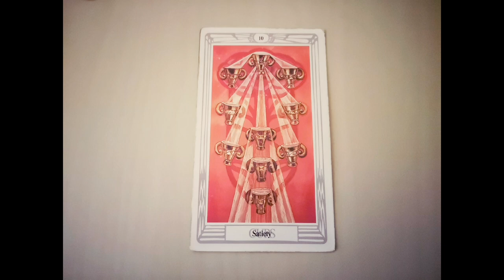Satiety ~ Ten of Cups 💟 Thoth Tarot card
The Ten of Cups
The Lord of Perfected Success;
Satiety

93